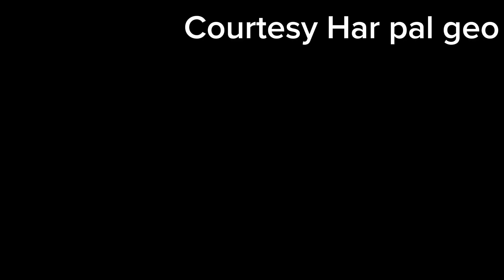Jaan Nisar Ep 10 Teaser | Jaan Nisar drama Episode 10 promo | Jaan Nisar 10 review|MR drama reviews